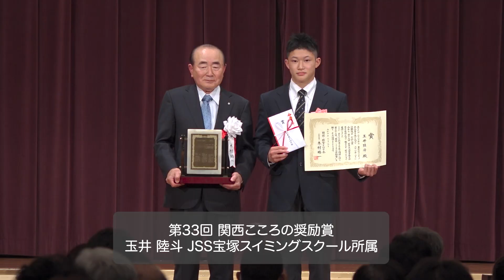「関西こころの賞」受賞 神戸の森康彦牧師、行き場のない少年少女を更生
心を打つ活動をしている関西在住の人や団体に送られる「関西こころの賞」の授賞式が11月14日、リーガロイヤルホテル大阪（大阪市北区）で開催されました。授賞式は3年ぶり、33回目。
関西の経済人が世話人を務める「関西・経営と心の会」の選考委員会によって選出された受賞者は3人。同会の代表世話人である、三起商行株式会社の木村皓一代表取締役社長が、賞状の授与を行いました。

木村皓一さん（三起商行株式会社代表取締役社長）：道を踏み外して行き場がなくなった若者を自立できるようにしたいとの思いでNPO法人を設立し、何十人もの少年少女たちを更生させてきた神戸弟子教会牧師の森康彦さんに「関西こころの賞」を。
関西を元気にしてくれる若者に贈る「関西こころの奨励賞」は、宝塚を拠点に活動する水泳高飛び込みの選手で、東京五輪では決勝進出、今年の世界選手権では世界の強豪を相手に 見事銀メダルを獲得したスーパー高校生・玉井陸斗さんに。
「関西こころの特別賞」は、太平洋一人ぼっちから60年。ついに今年は、世界最高齢83歳で小型ヨット無寄港太平洋横断を成功させた堀江謙一さんに、それぞれ贈呈いたします。

■関西こころの賞
森康彦さん（神戸弟子教会牧師）：世の中は彼らを「非行少年」と、そしてまた、彼らの上に降りかかる不幸を「自業自得」と決めつける風潮がございます。しかし彼らは、加害者ではあっても社会的擁護を受けられず、本当に苦しい環境の中で生きてきた被害者なのです。私たちは彼らの傷ついた心に寄り添いながら、責めることをせず、否定せずに寄り添い、そういう支援を続けています。このたびの受賞を機にスタッフともども、少年たちのために、さらにまい進していきたいと願っています。本日は誠にありがとうございました。

■関西こころの奨励賞
玉井陸斗さん（JSS宝塚スイミングスクール所属）：今まで12歳からずっと日本代表として国際大会に出場させてもらって、たくさんの経験を16歳という年でしてきました。今まで自分の周りにいた方々、コーチ、先生や両親に支えられて、ここまで来られたんだ思っています。パリ五輪では絶対メダルを獲得します。応援よろしくお願いします。本日はこのような賞、ありがとうございました。

■関西こころの特別賞
堀江謙一さん（海洋冒険家）：今から60年前、やはり小型ヨットによる単独太平洋横断ということで、大阪湾の西宮ヨットハーバーからサンフランシスコへの94日間の航海を行ったわけです。今回太平洋独りぼっちから60周年ということで、サンフランシスコから日本への太平洋独りぼっち復路航海を行いまして、69日間で無事航海を終えることができました。このたび「こころの会」の特別賞を賜ることができました。このような立派な賞をいただきましたので、これからも現状に満足することなく、これからもより高い目標に向かっていく、そんな人でありたいと思っています。皆さん、どうもありがとうございました。